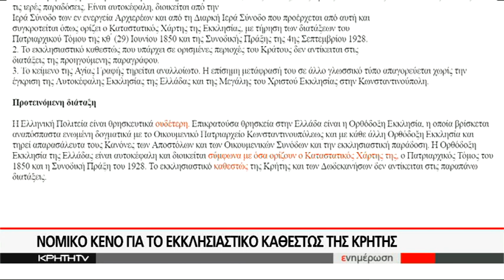ΝΟΜΙΚΟ ΚΕΝΟ ΓΙΑ ΤΟ ΕΚΚΛΗΣΙΑΣΤΙΚΟ ΚΑΘΕΣΤΩΣ ΤΗΣ ΚΡΗΤΗΣ